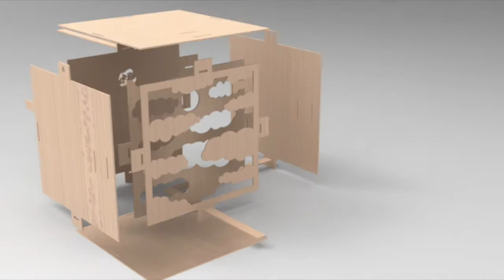Birdbox Project - Final Animation